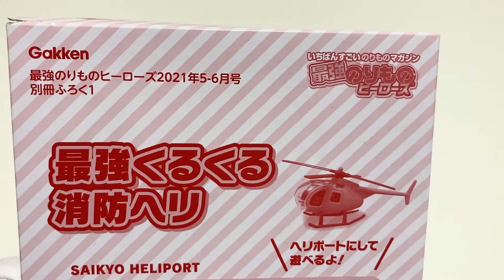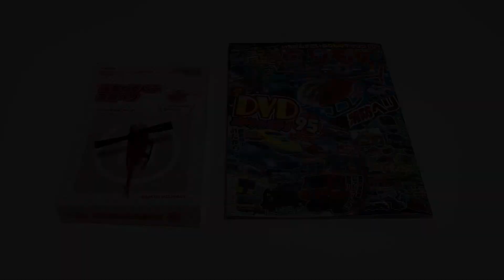【雑誌付録】最強のりものヒーローズ2021年5-6月号ふろくのヘリコプター「最強くるくる消防ヘリ」で遊んでみました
【いつも失礼しております・・・ブログに貼るためにアップしました雑動画ですm(_ _)m】

子どもが1歳の頃から毎号購入している『最強のりものヒーローズ』

働くのりものや電車などを特集した学研の幼児雑誌、ふろくのおもちゃとDVDがいつも充実しているのも特徴です。

待ち遠しい隔月刊で、いつも発売日に購入しています。

今回のふろくは『最強くるくる消防ヘリ』という、トミカのヘリコプターより一回り大きめのおもちゃです。
ふろくの対象年齢は「3歳以上」となっています。

トミカとの大きな違いはプロペラが小気味よく回転することです！

最強のりものヒーローズ2020年9-10月号ふろくのはしご車や、トミカタウンのヘリポートと一緒に遊ぶこともできました。

付録DVDでも消防ヘリが特集されているので、併せて楽しみながら働く乗り物について学習できるようになっています。

■最強のりものヒーローズ 2021年5-6月号

♪ music ♪
街角ワンダーランド
💻logic pro 🎹KORG micro key

子育て中のアラフォーおばさんです。
こちらにはブログに貼るための動画（子育てネタメインです）をアップしておりますため、お見苦しいスナップ的なものばかりです。ご高覧いただいてしまいました際はただひたすら恐縮です。